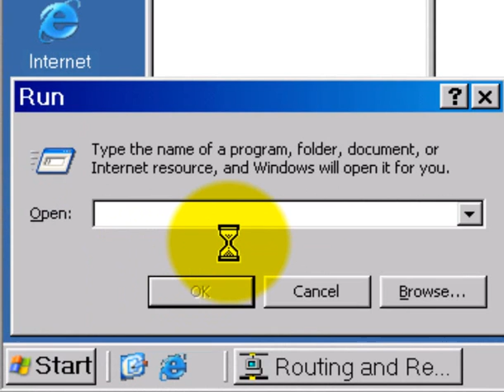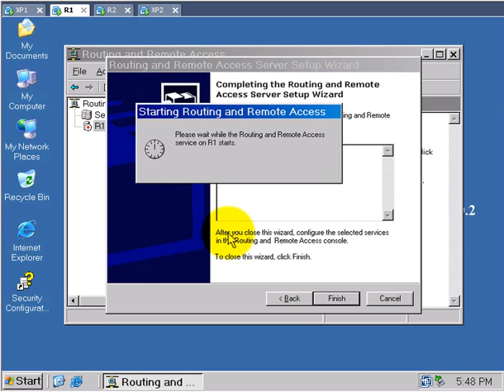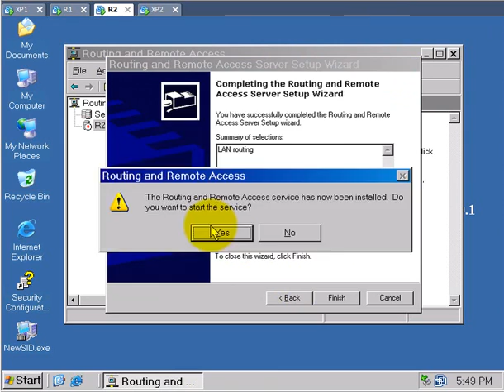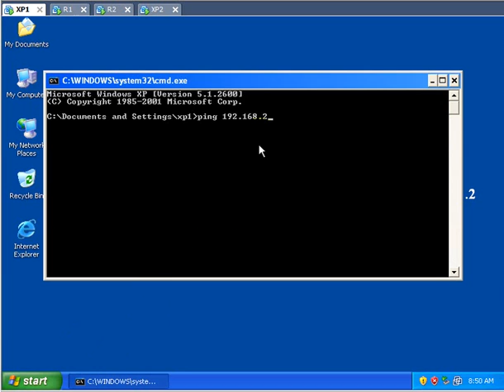Windows Server 2003 - Dynamic Route - Lê Phi Trường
Windows Server 2003 - Dynamic Route
Đây là video do Thầy Lê Phi Trường - Trường CĐKT Lý Tự Trọng demo